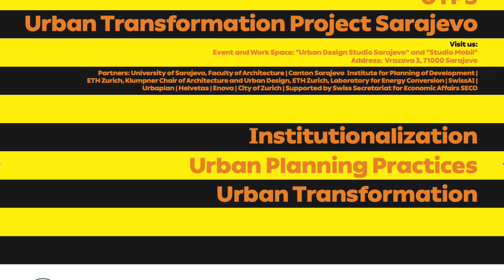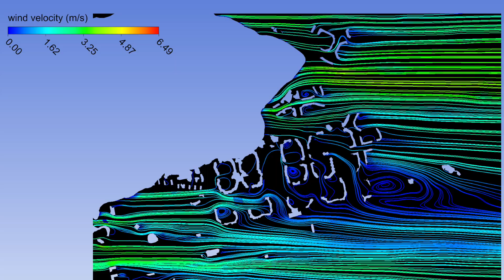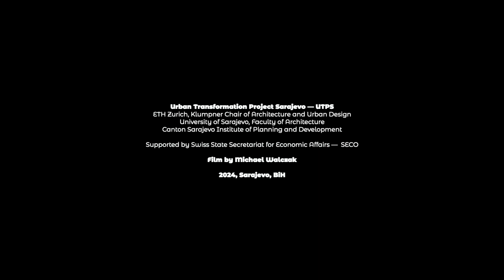Digital Twin Sarajevo by the Urban Transformation Project Sarajevo — UTPS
To support and enable the Urban Transformation of the City of Sarajevo through quantitative, data-driven assessments and novel 4D digital aesthetics, we apply digital twins and large-scale, agent-based, and bottom-up simulations.

As a multi-stakeholder project, the Urban Transformation Project Sarajevo (UTPS) is developed between the Klumpner Chair of Architecture and Urban Design, Laboratory of Energy Conversion, ETH Zurich spin-off SwissAI, University of Sarajevo and Canton Sarajevo Institute of Planning and Development. The overarching key component of the project is the elaboration of the Urban Plan for Sarajevo until the year 2040.

Supported by Swiss State Secretariat for Economic Affairs — SECO
Film by Michael Walczak